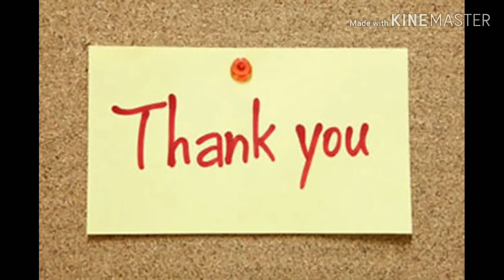Kuppali Venkatappa Puttappa (29 December 1904 – 11 November 1994) | Kuvempu | Poet | Jnanpith Award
Popularly known by his pen name Kuvempu.
He was an Indian novelist, poet, playwright, critic and thinker.
He is widely regarded as the greatest Kannada poet of the 20th century.
He is the first among Kannada writers to be by decorated with the Jnanpith Award.